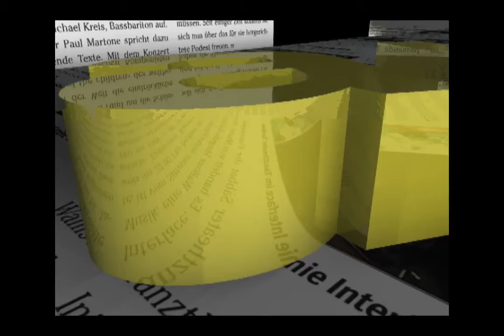OS Musical in Naters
Die OS Naters führte erfolgreich das Musical "Dracula - das Grusical" im Zentrum Missione auf.